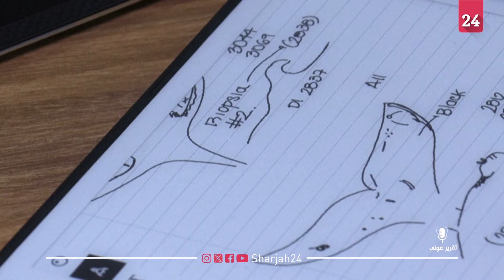علماء الأحياء البحرية يتتبعون أثر الحيتان الحدباء في البحر المتجمد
تعمل مجموعة من علماء الأحياء البحرية على اقتفاء أثر الحيتان الحدباء في البحر المتجمد للقارة القطبية الجنوبية " أنتركتيكا"، بواسطة التحليل البصري للزعانف الذيلية لهذه الثدييات البحرية.